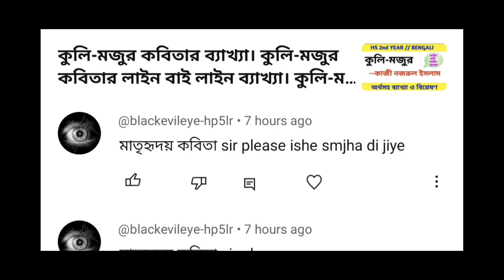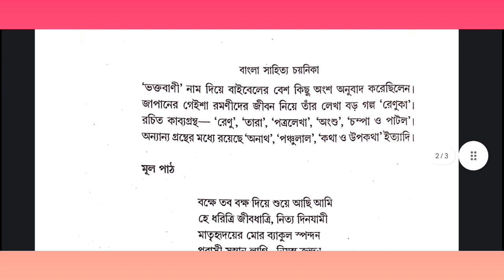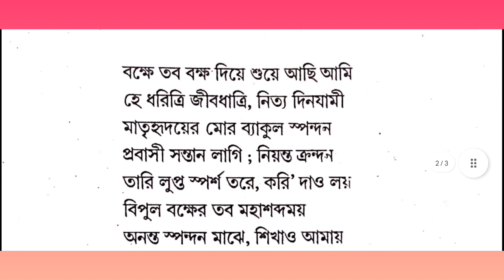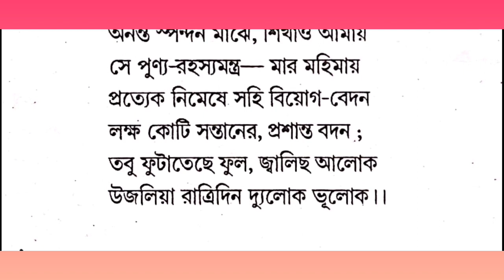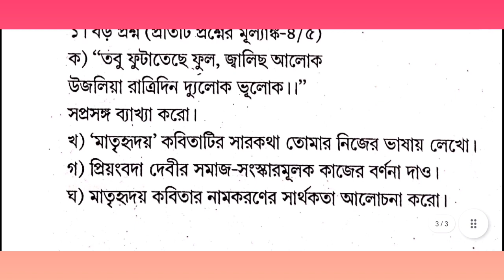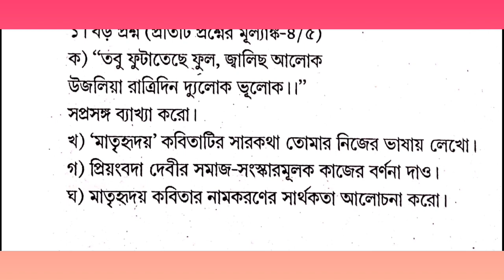মাতৃহৃদয় কবিতার লাইন বাই লাইন ব্যাখ্যা / আলোচনা / সারমর্ম / Hs 2nd Year Bengali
Online Classes 12 th Group link...

My Blogger Google link...

Dear Student,
My Youtube Channel name is M Rahman,
Video topic: Class 10 all subject book in bengali.
 Class 10 bengali all subject Important question here Seba, class 10 /12 All subject question answer with pdf file provide here. Class 10 english grammar bengali grammar, english main book mathematics social science general science all question answer explain video here, Class 10 bengali all chapter explain question answer seba video here, class 10 all chapter video here, english grammar solution here, anykind of english grammar bengali  grammar solution  here.
Class 10 english grammar solution
Class 10 bengali Grammar Solution